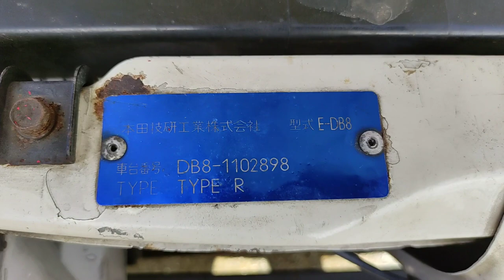We got two Honda Integra's on the channel | DC & DB